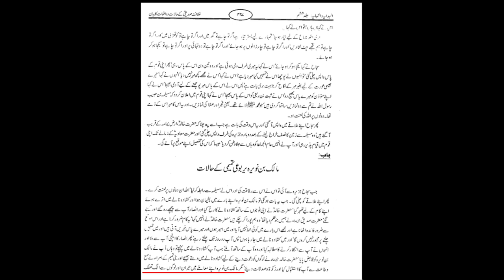We strongly condemn the killing of Manager in Pakistan | Maulana Syed Shahryar Raza Abidi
سری لنکن منیجر کا افسوسناک قتل؟